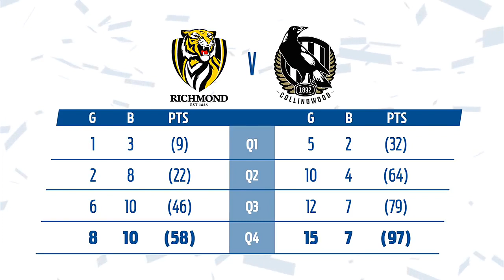2018: Preliminary Finals Richmond v Collingwood Highlights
Ground: MCG
Date: 21/09/2018
Richmond: Goal: 8 | Behind: 10 | Total: 58
Collingwood: Goal: 15 | Behind: 7 | Total: 97

Dustin Martin Statistics:
Kicks: 6
Marks: 3
Handballs: 13
Tackles: 1
Disposals: 19
Goals: 0
Behinds: 0
Goal Assist: 1
Score Involvements: 7
Inside 50's: 4
Clearances: 0
Clangers: 5
Contested Possession: 8
Uncontested Possession: 8
Brownlow Votes: 0